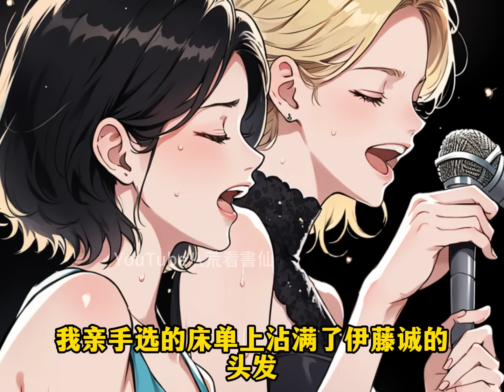結婚當天，我的婚車被一個男生追尾，女朋友柳如煙立刻下車，大大方方地介紹：他是我前男友，然後頭也不回地跟著他走掉，讓我成了小丑，我立即打電話：婚禮先不辦了，擬好離婚協議丟她面前，她卻在看清後說老公我錯了